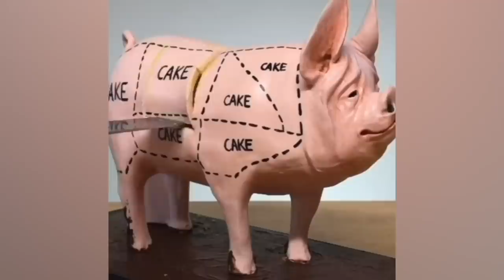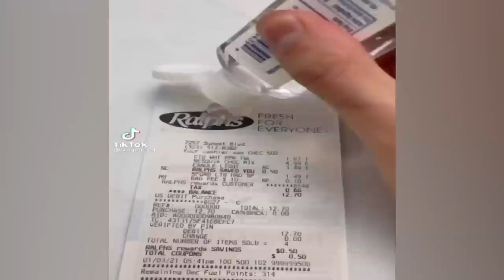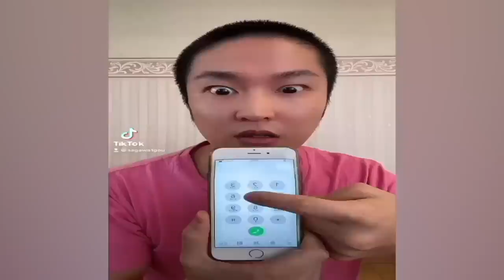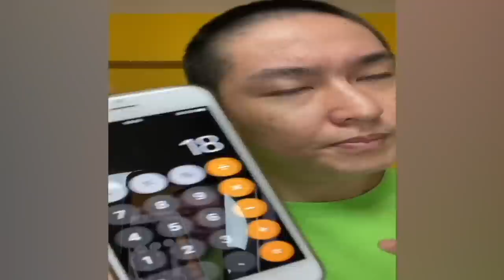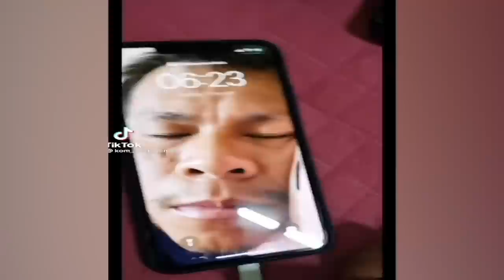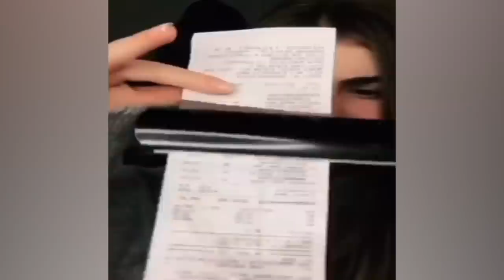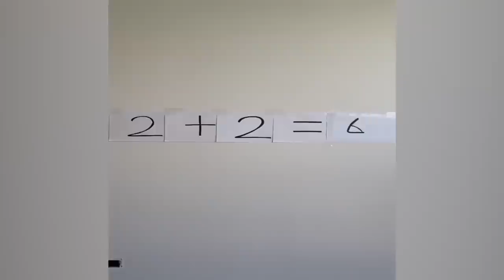CRAZIEST Sagawa1gou Funny TikTok Compilation | Try Not To Laugh Watching Cactus Dance Challenge 2023